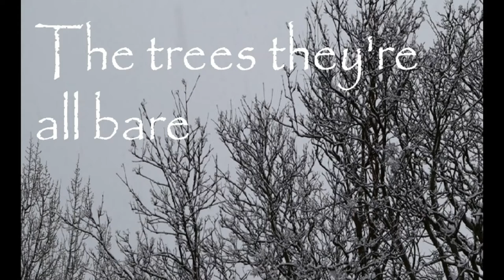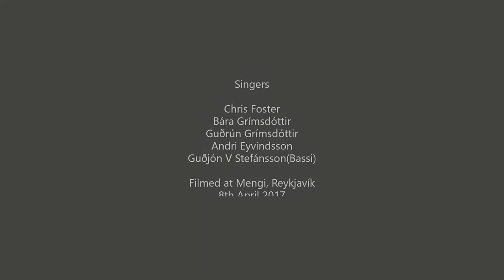Chris Foster - English Folk Musician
One of my favourite winter songs. Atmospheric descriptions of cold winter days in the English countryside. Then the final verse looking forward to 'the springtime of the year. Filmed at the launch of my album 'Hadelin' held at Mengi, Reykjavík in April 2017.